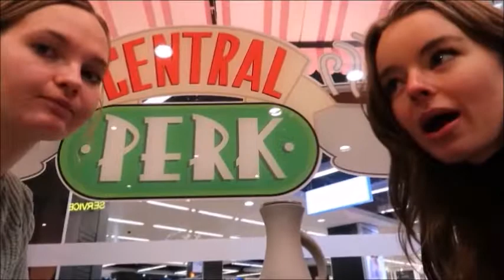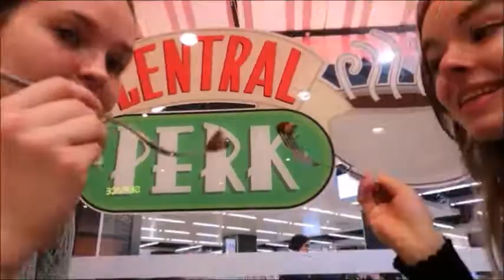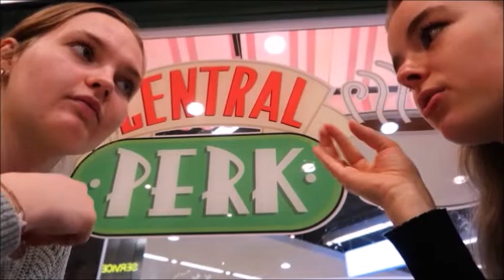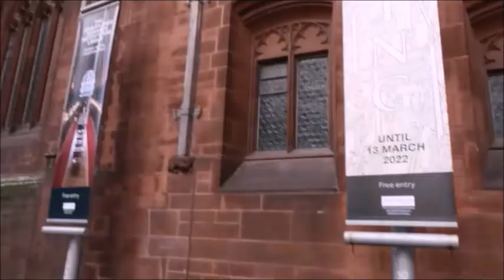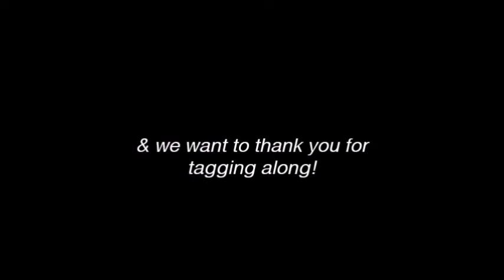a day in manchester with a friend! | study diaries ep09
Hi all! This video is all about my day in Manchester together with Myrthe, a friend from back home! Enjoy our adventures out and about in the city of the bee!

xx JAIMY